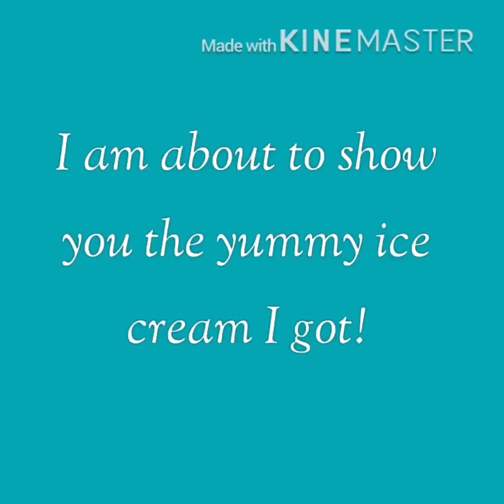I Didn’t Film Day 2! Day 3! Jamaica! 🌴😎🌊🏖 | Brennatheweirdo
This trip has been so fun, and the time I am posting this it is the last day! Jamaica is amazing! The people here are so nice!
Love you all! :) ;()
-Brenna